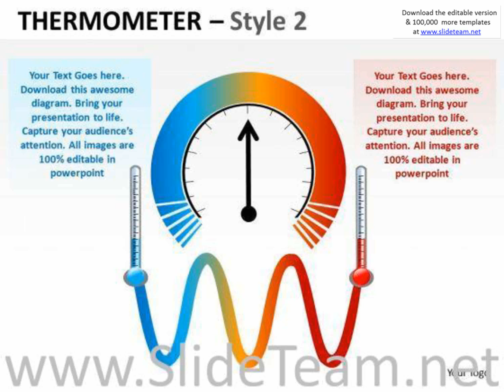warm cold thermometer temperature powerpoint slides and ppt diagram templates presentation infograph